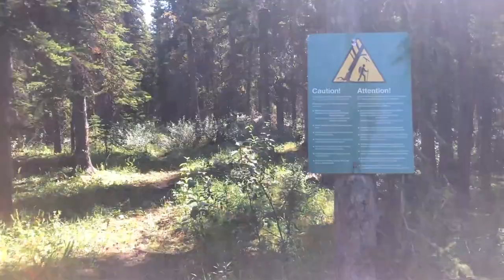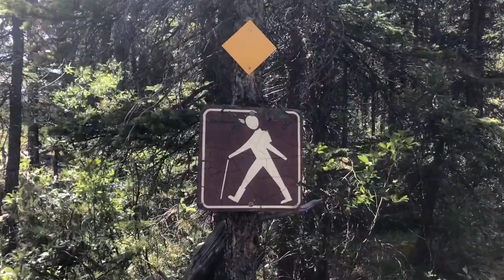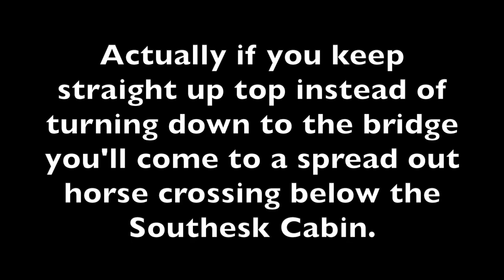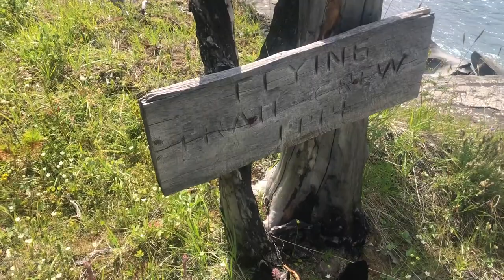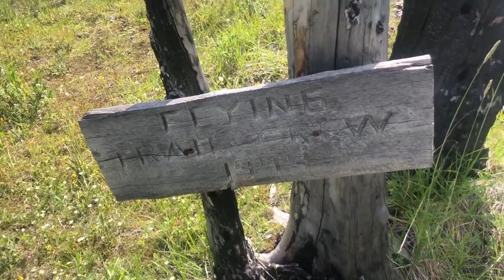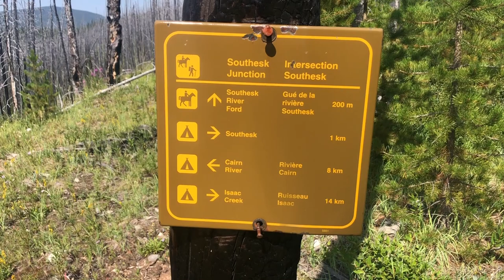South Boundary Trail day 9. Southesk Campground. 2020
The South Boundary Trail in Jasper National Park is an old fur trading route that dates back to 1830. In 1859, the Earl of Southesk, a lover of hunting, came through Rocky pass and several landmarks are named after him or members of his party (like La Grace for instance). Broken up around 2003 by a mis-managed prescribed burn and failure of the Rocky river suspension bridge, that section of the trail from Jacque Lake to Rocky Forks was de-commisioned. Now the start of the South Boundary Trail is generally considered to be the Rocky Pass trailhead.

Another challenging day. Seemed like it was a non-stop hunt for the trail for a solid...80 percent of it. Wonderful views mind you. Very relieved to see the suspension bridge still there. A little tough to discover the trail up to the ridge after was nearly impossible to find lol. Nice new cabin (only 13 years) along the Southesk river.

This trail is described in the Canadian Rockies Trail Guide 9th edition.
Trail number 122.

Intro Music
"Fargo" by Riot